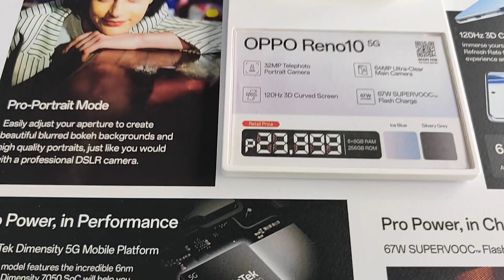Let's visit emcor